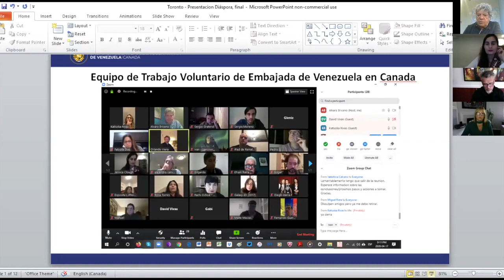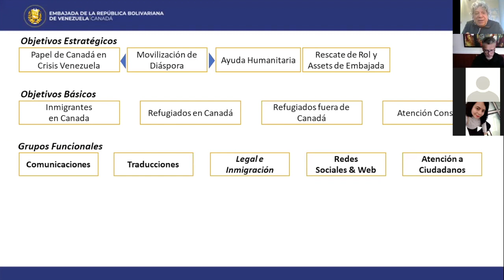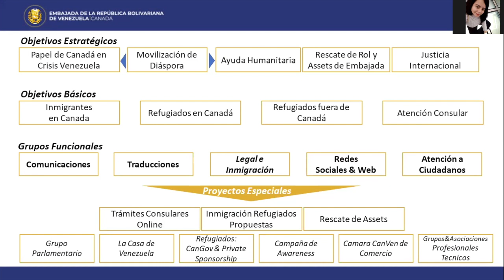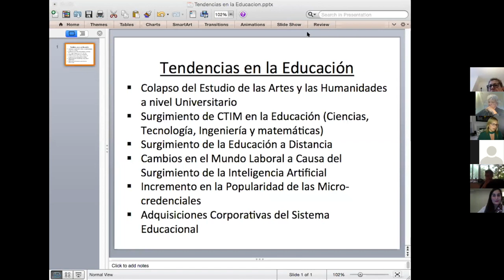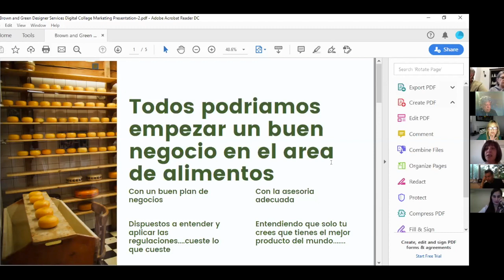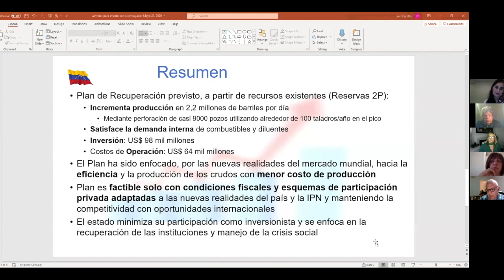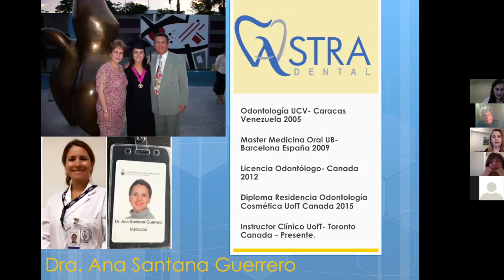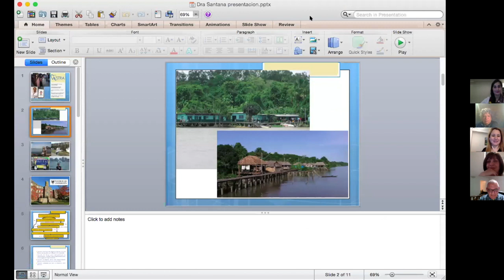Toronto GTA Conversaciones con la diáspora